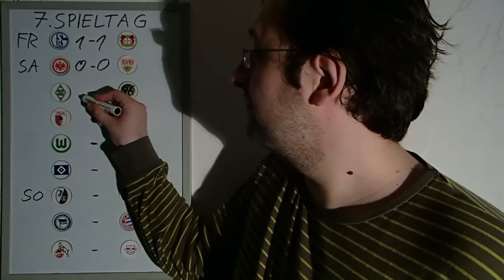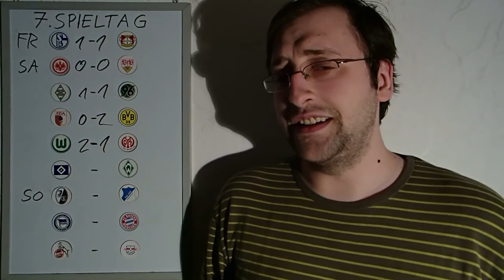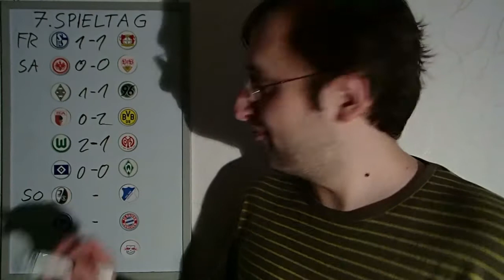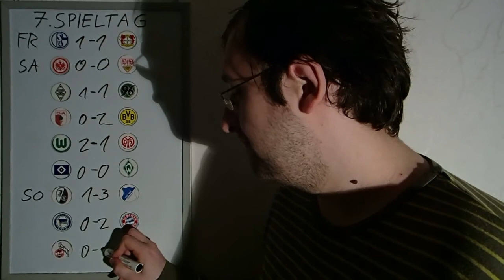Bundesligatipps 7.Spieltag 2017/2018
Die Partien:
FC Schalke 04 - Bayer 04 Leverkusen
Eintracht Frankfurt - VfB Stuttgart
Borussia Mönchengladbach - Hannover 96
FC Augsburg - Borussia Dortmund
VfL Wolfsburg - FSV Mainz 05
Hamburger SV - SV Werder Bremen
SC Freiburg - TSG 1899 Hoffenheim
Hertha BSC - FC Bayern München
1. FC Köln - RB Leipzig

Spielstand der Tipprunde nach dem 6.Spieltag:
1. Kai1907 78 Pkt
2. BastiBsc46 73 Pkt.
3. ImMon6510 71 Pkt.